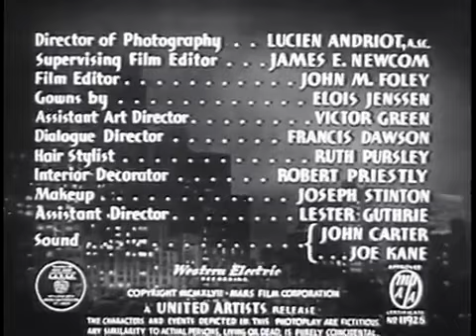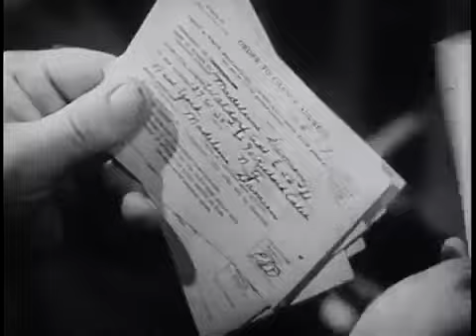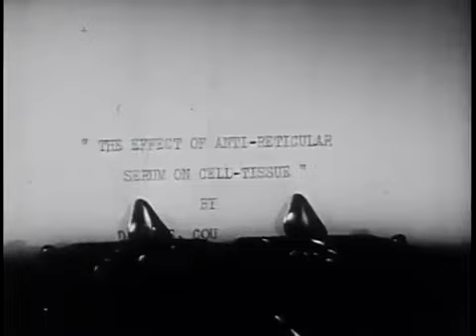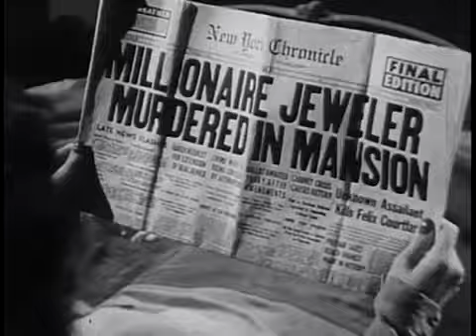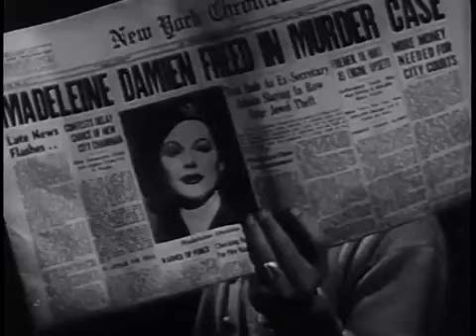Dishonored Lady (1947)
Dishonored Lady (1947) Hedy Lamarr, Dennis O' Keefe, John Loder